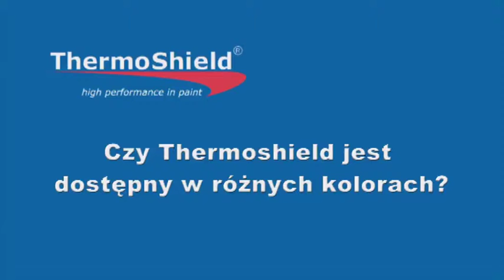Czy ThermoShield jest dostepny w roznych kolorach?